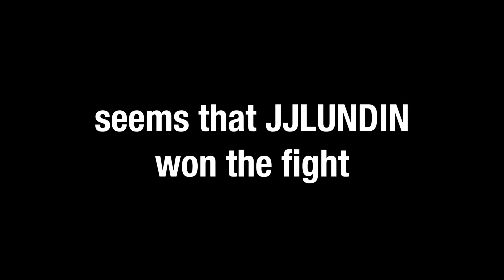BAXXRE VS JJLUNDIN (BOXING MATCH)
ME AND JJ BOX IT OUT FOR THE ULTIMATE SIGMA CHAMPIONSHIP BELT
WHO WINS?